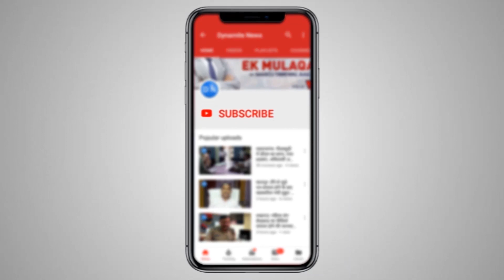महराजगंज: सपाइयों के धरना प्रदर्शन में बोलते पूर्व मंत्री सुशील कुमार टिबड़ेवाल Maharajganj Protest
सपा कार्यकर्ताओं ने शुक्रवार को महराजगंज में भी प्रदर्शन किया। इस दौरान पूर्व मंत्री सुशील कुमार टिबड़ेवाल ने भाजपा सरकार पर जमकर हमला बोला। कानून व्‍यवस्‍था से लेकर बेरोजगारी मंहगाई तक के सभी पर उन्‍होंने प्रदेश सरकार को घेरा। इसके बाद पूर्व मंत्री सुशील टिबड़ेवाल और सपा जिलाध्‍यक्ष राजेश यादव ने अपर उपजिलाधिकारी राजेश जायसवाल को ज्ञापन सौंपा।